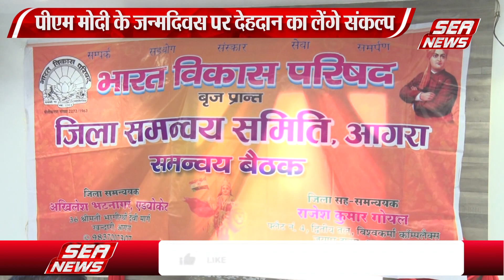देहदान का लें संकल्प | pledge to donate one's body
केंद्रीय स्वास्थ्य राज्य मंत्री एसपी सिंह बघेल ने भारत विकास परिषद जिला समन्वय समिति की गोष्ठी के दौरान लोगों से अपील की है कि 16 सितंबर को प्रधानमंत्री नरेंद्र मोदी के जन्मदिवस पर जीवन उपरांत अंगदान एवं देहदान का संकल्प लें।